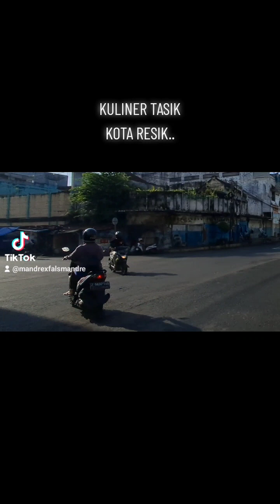JALAN-JALAN KOTA TASIKMALAYA